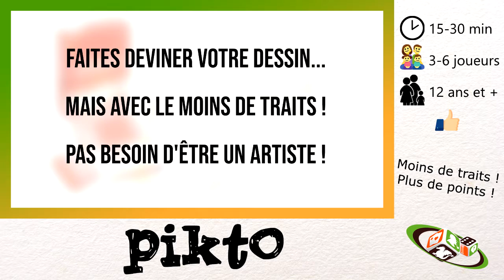2021Semaine3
pathfinder 2 : guide du maitre
carcassonne : chasseur cueilleur
le seigneur des anneaux de reiner Knizia
pikto
Packs heros - Sword and sorcery : Onamor, Samyria, Victoria, Volkor
barrage ext le projet leegwhater
Trudvang - JDR